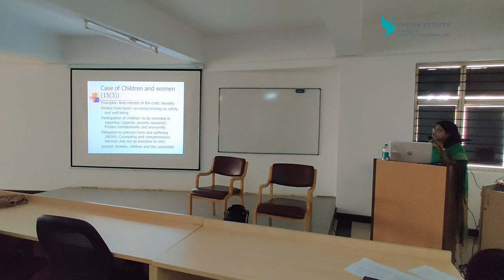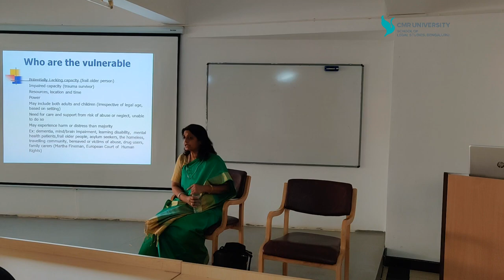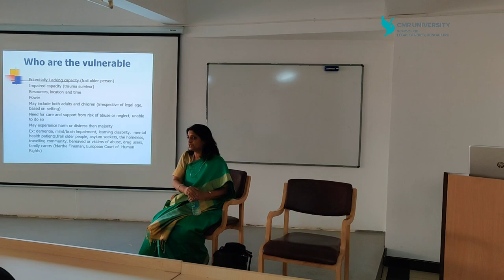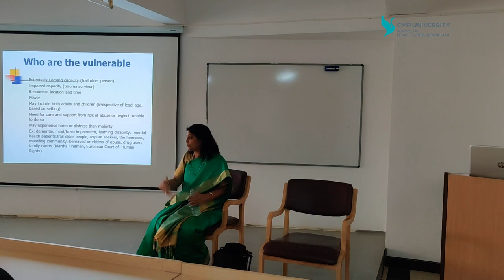Dr Shashikala Gurpur on Vulnerables under the Constitution of India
National Seminar on Recent Trends in Constitutional Law, 2020